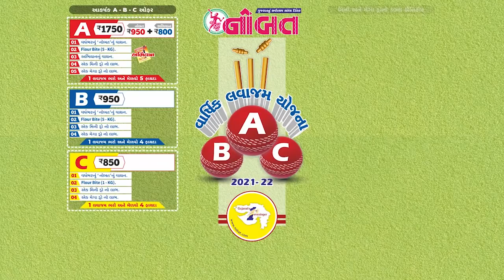નોબત CORONA વિશેષ SERIES : ડો. ભાવેશ મહેતા (ઇએનટી સર્જન)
Anchor - Dr. Ketan Karia
Editing by - Harshal Kanakhara
Shot by - Mitanshu